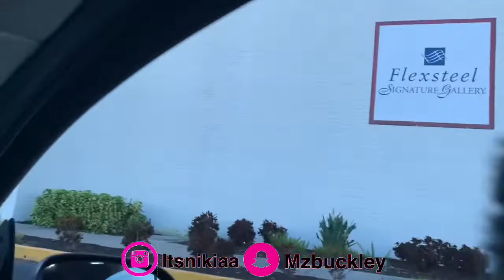1 ON 1 Dad Vs Son BASKETBALL GAME / ( VLOG)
Thank You So Much For All The Support I Love You Guys I Couldn’t Do It WithOut You
Sc:mzbuckley